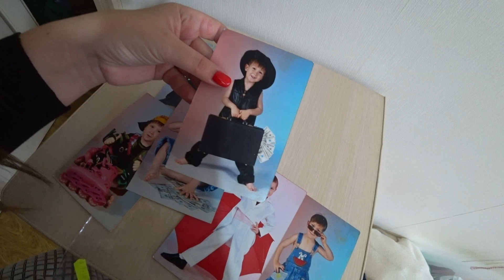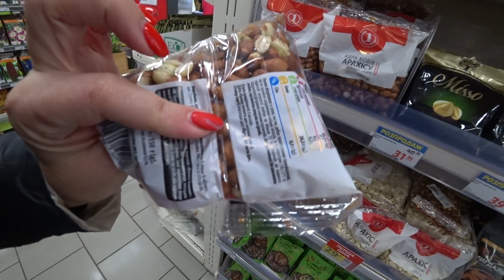Велика закупівля. Вікторія лікує зуби. Війна триває. Готуємося до гостей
Всем привет!

Меня зовут Хатуна. Я мама 3-их взрослых детей,  работаю мастером по наращиванию ногтей, ресниц, мастером по бровям. А также у меня много разных увлечений - кулинария, вязание, пересаживание цветов, и т.д.

Так как жизнь у меня насыщенная я все это снимаю и показываю в своих влогах.

Используйте плейлисты для простого поиска видео.

Я открыта для рекламодателей и сотрудничества.